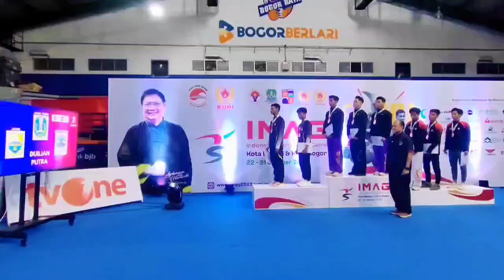IMAG Ajang Prestasi dan Atraksi Cabor Bela Diri Harus Berlanjut